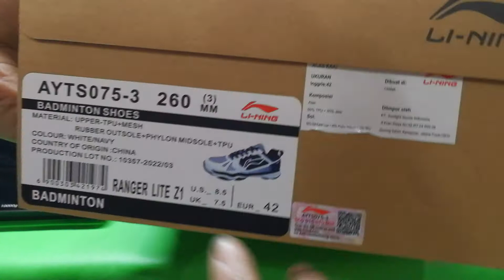RANGER LITE Z1 sepatu lining terbaru!!!!!!!